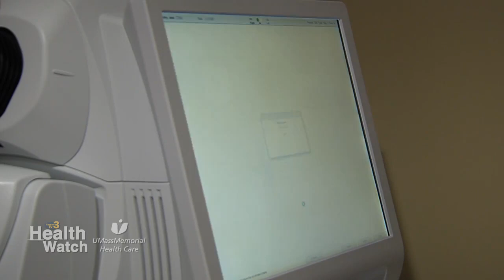Could You Have Glaucoma Without Knowing It?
What do you know about glaucoma? It could be possible that you have the eye disease without knowing it. Learn the tell-tale signs of glaucoma as well as how our UMass Memorial Eye Center experts treat it.

Gabriel Luna, MD, Ophthalmology